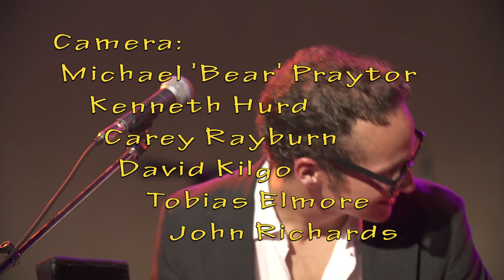The Phil Dudley Band "Time Traveler" performed live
The Phil Dudley Band performing their original song "Time Traveler" live at Workplay in Birmingham, AL on July 11, 2014. Written and performed by Phil Dudley.

Directed by Kevin Wayne.

Vocals and Keys: Phil Dudley
Drums: Erich Cousins
Bass: George Dudley
Banjo: Jack Dudley
Electric Guitar: Gil Delaney
Background Vocals: Jon Harrison